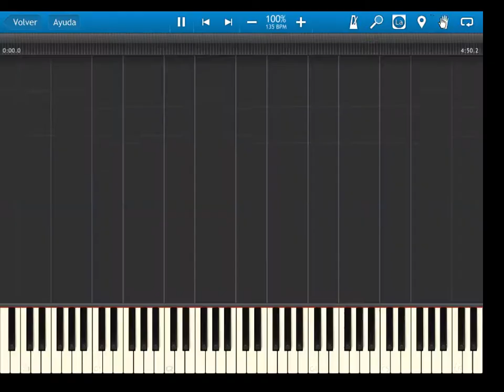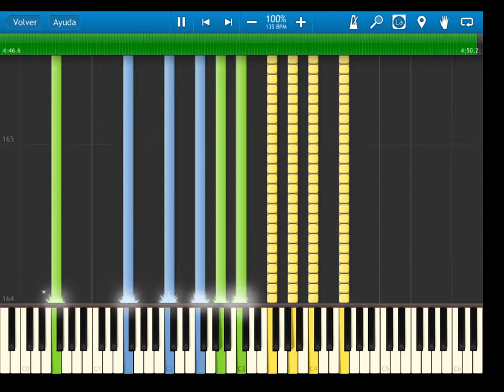Saber Marionette J Again - Hesitation - extended version - Synthesia